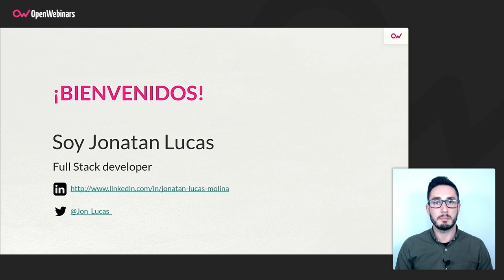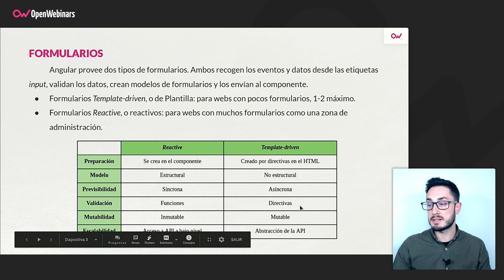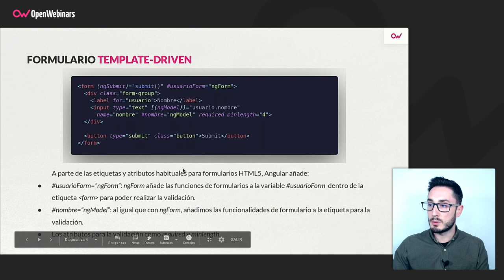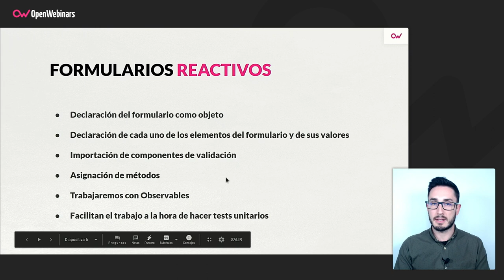Formularios reactivos en Angular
Seguimos ampliando conceptos en Angular con esta nueva píldora, en la que nuestro profesor explicará qué son los formularios reactivos y cómo utilizarlos, recordando previamente los tipos de formularios que existen en este framework.